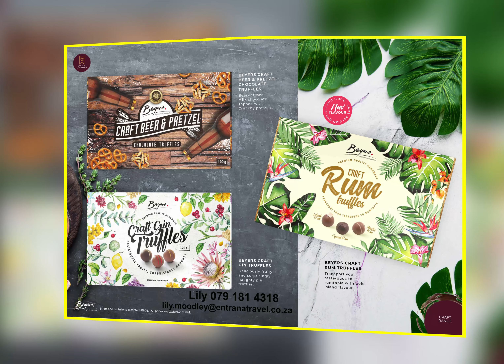BEYERS HOSPITALITY 2021 RANGE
Lily Astley brings you Beyers Hospitality 2021 Range

/Amarula Fudge/Gift Boxes/3 Piece Gold Embossed Box/2 Piece Printed Box/Kruger Rands/ 7 G Mini Slab/3 Piece Truffels/Beyers Pouch Box/Cherry Liquers/The Classics/Craft Beer & Pretzel//Craft Gin Truffles/Peanut Butter & Brittle/Espresso Coffee/Turkish Delight/Cookies & cream/Caramel Popcorn/Dark with Black salt & cocoa Nibs/Sweetie Pops/Nougart Nibbles/ Africa Animal Droppings/Township Tin /Taxi Tin/24 Piece dispenser Strawberry Sweetie Pie/Vanilla /Dark chocolate/Mint Sweetie pie/After Dinner Treats/ Pamper me up/ Chocolate Celebration/Raspberry Indulgence/Beyers essential Bundle/Gold Sensation/The Braai Buddy/My African dream/

There are so many goodies to choice from ,makes your mouth water .